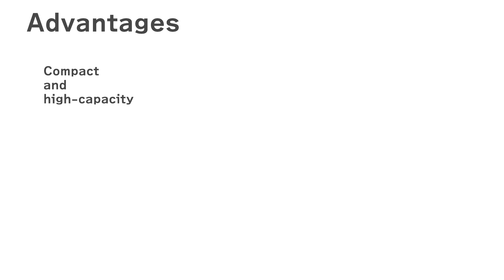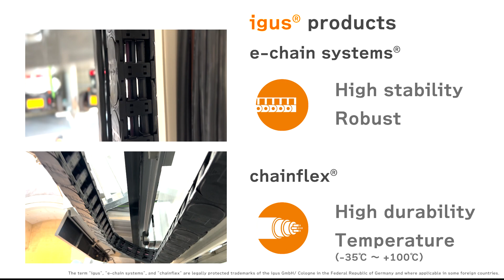[Collaboration Video] EV ECO Park™ by GIKEN LTD. x Products of igus®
[Collaboration video with igus® ]
This video introduces our "EV ECO Park™" and the products of igus® used in it.

"e-chain systems®" used in EV ECO Park™ is a high-performance plastic tube for cable protection manufactured by igus®, which securely protects and guides each cable of mechanical equipment. "chainflex®" is a moving cable also manufactured by igus®. that has excellent durability and bending resistance. These components are used to enable high-speed machine operation of our automated parking facilities, EV ECO Park™, ECO Cycle™, and Mobile ECO Cycle™.

The terms "e-chain systems" and "chainflex" are legally protected trademarks of igus®.

”Construction Revolution”　GIKEN Co., Ltd.